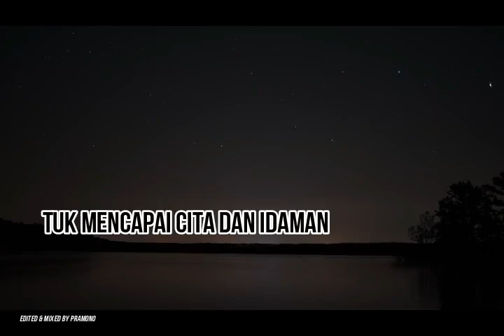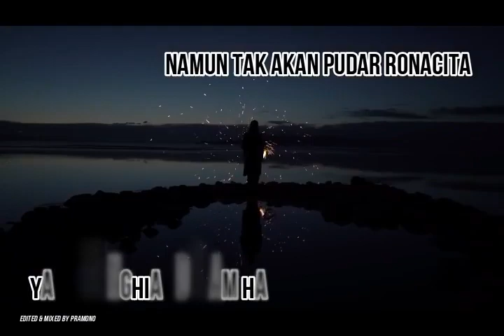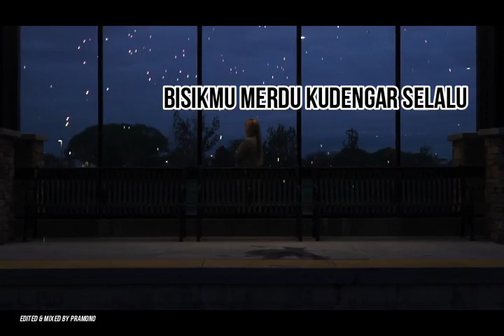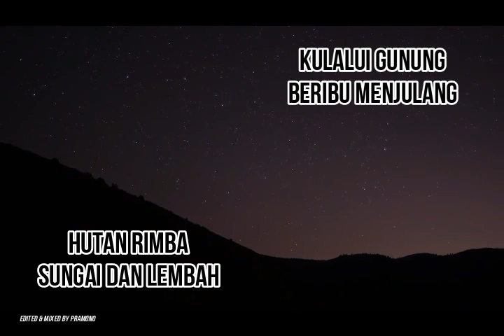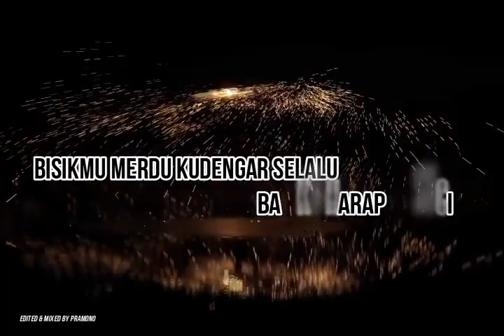Kr. CITA DAN IDAMAN - Toto Salmon (Hits Keroncong Bintang Pilihan)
HITS KERONCONG BINTANG PILIHAN:
01. Kr. Lazuardi (S. Poniman)
02. Kr. Cita Dan Idaman (Budiman BJ)
03. Kr. Tangis Sukamto (Sukamto)
04. Kr. Nona Manis (NN)
05. Kr. Hanya Untukmu (Sapari / WS Nardi)
06. Lgm. Taman Mini (Budiman BJ)
07. Kr. Suara Baru (Marjokahar)
08. Kr. Kesetiaanku (S. Darmanto)
09. Kr. Panen Padi (Budiman BJ)
10. Kr. Tempat Lahirku (S. Darmanto)